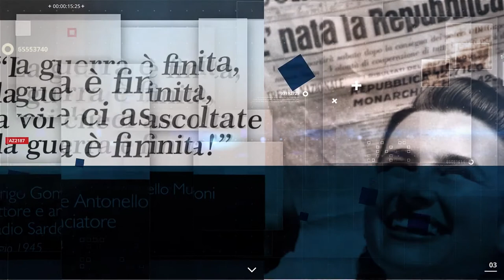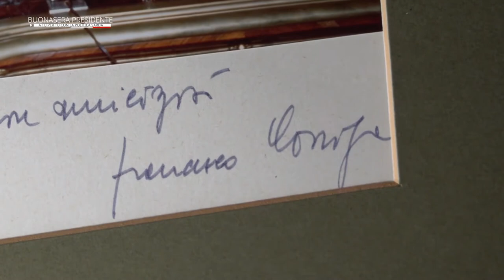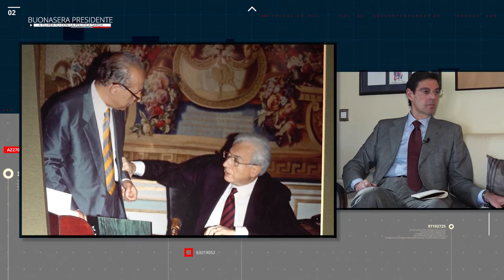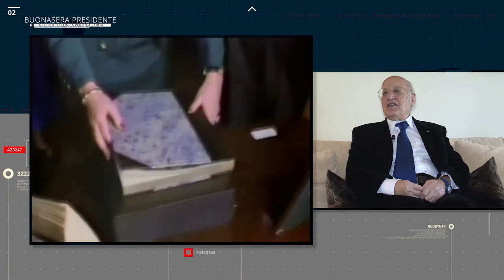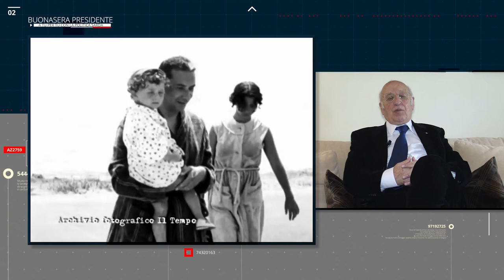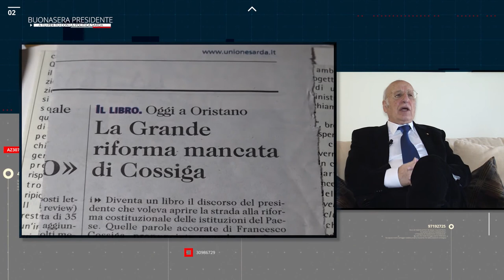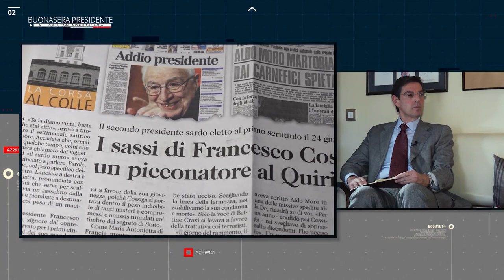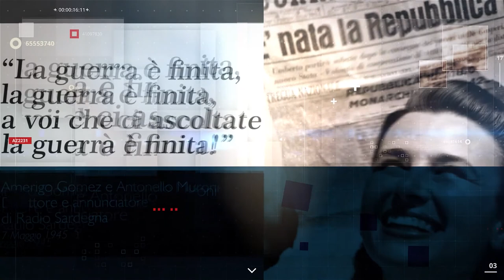Buonasera Presidente 2021 9P - Francesco Cossiga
Buonasera Presidente trasmissione sulla politica in Sardegna, curata e condotta da Mario Cabasino. Dalla Prima Repubblica ai giorni nostri nei racconti dei leader. Fatti, aneddoti e retroscena. Tutti i martedì alle 21:00